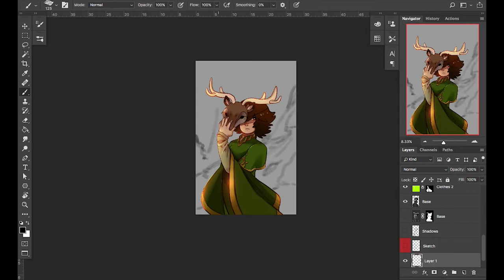Tweedia: Deer mask process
Quick process video for an illustration.